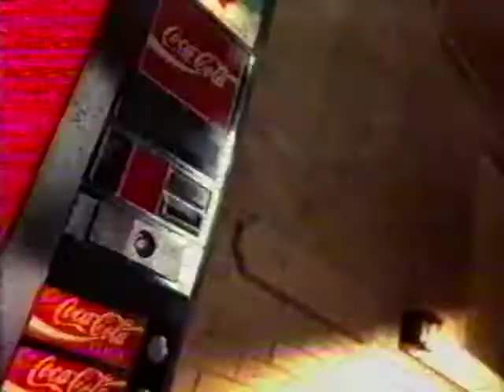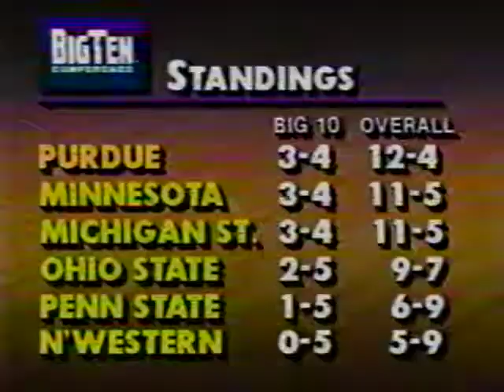Indiana at Northwestern - 1/30/93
Indiana was well and truly rolling in the Big Ten in the middle of the 1992-93 season. As one might expect, a trip to Northwestern wouldn't tax them very much. And it didn't, as the Hoosiers rolled by 22 points.